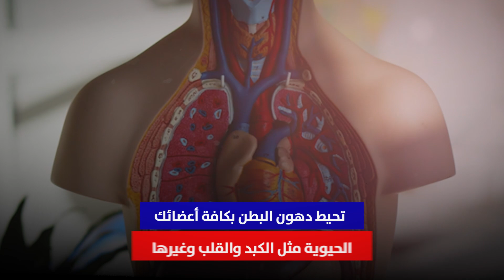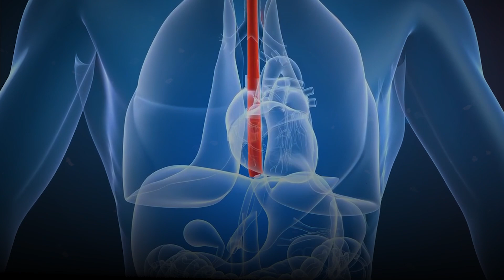افضل 10 أطعمة للتخلص من الكرش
في هذا الفيديو المفيد، نكشف عن أفضل 10 أطعمة فعالة للغاية في مساعدتك على التخلص من دهون البطن غير المرغوب فيها. قل وداعًا لكلب البطن العنيد مع هذه القائمة الشاملة من الأطعمة التي تتخلص من دهون البطن. إن دمج هذه الخيارات المغذية في نظامك الغذائي يمكن أن يساهم في نمط حياة أكثر صحة وخصر أنحف.

من المكونات المعززة لعملية التمثيل الغذائي إلى عجائب حرق الدهون، نحن نوفر لك كل ما تحتاجه. اكتشف أسرار التخلص من دهون البطن وتحقيق أهداف اللياقة البدنية الخاصة بك.

من خلال دمج أفضل 10 أطعمة لمكافحة دهون البطن في نظامك الغذائي، سوف تبدأ في رؤية نتائج ملحوظة في وقت قصير. ادمجها مع النشاط البدني المنتظم والعقلية الإيجابية، وستكون في طريقك لتحقيق معدة مسطحة ونمط حياة أكثر صحة.

فما تنتظرون؟ انضم إلينا في هذه الرحلة الثاقبة وابدأ في تحويل جسمك اليوم!

Always seek the advice of your physician or another qualified health provider with any questions you may have regarding a medical condition. Never disregard professional medical advice or delay in seeking it because of something you have seen or heard in this video.

If you have or suspect that you have a medical problem, contact your healthcare provider promptly. Reliance on any information provided in this video is solely at your own risk.

**Arabic:**
🚨 **تنويه: نصائح طبية** 🚨

المحتوى المقدم في هذا الفيديو هو لأغراض إعلامية فقط ولا يهدف إلى أن يكون بديلاً عن النصيحة الطبية الاحترافية أو التشخيص أو العلاج. توجه دائماً إلى طبيبك أو مقدم الرعاية الصحية المؤهل الآخر بأي أسئلة قد تكون لديك بخصوص حالة طبية. لا تتجاهل أبدًا النصيحة الطبية الاحترافية أو تؤجل البحث عنها بسبب ما قد تكون قد رأيته أو سمعته في هذا الفيديو.

إذا كان لديك مشكلة طبية أو تشتبه في وجودها، اتصل بمقدم الرعاية الصحية الخاص بك بشكل سريع. الاعتماد على أي معلومات تم تقديمها في هذا الفيديو يكون على مسؤوليتك الشخصية.